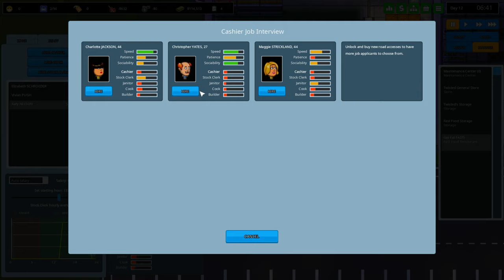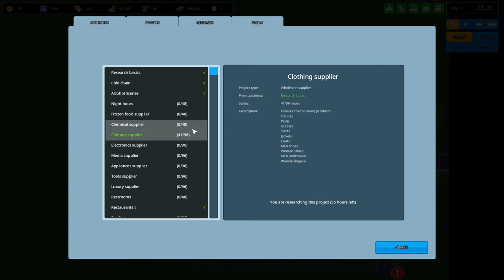Not Healthy - Another Brick in the Mall Gameplay Ep 6 [Let's Play Another Brick in the Mall]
Welcome to Another Brick in the Mall! Another Brick in the Mall is a game where you build your own mall along with a variety of stores, shops, and restaurants. Let's Play Another Brick in the Mall!

About Another Brick in the Mall